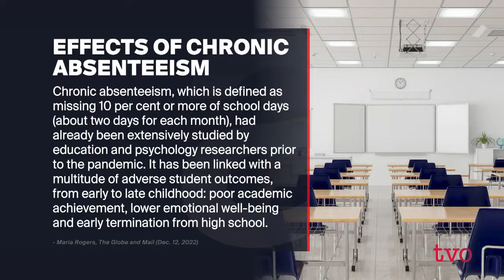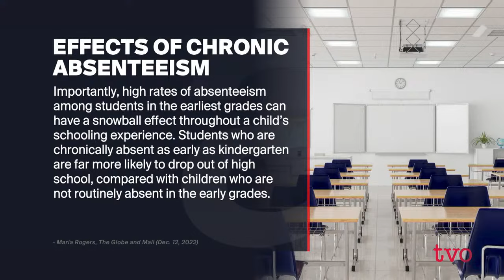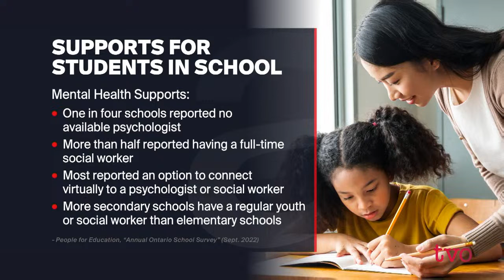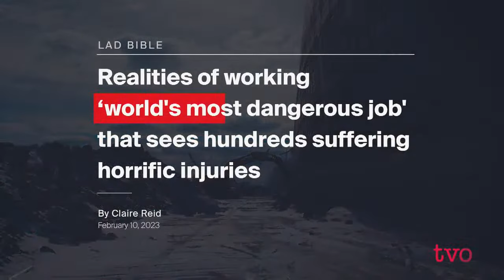Why Are Some Ontario Students Avoiding School?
Is it simply skipping class, or is there something more serious going on? Why are some children regularly failing to attend class? And what can be done to support them? Then, David Leposfsky discusses challenges facing disabled students in the province. And, in Ontario, where do ships go when their no longer seaworthy? Field reporter Jeyan Jeganathan visits a shipbreaking yard to find out.